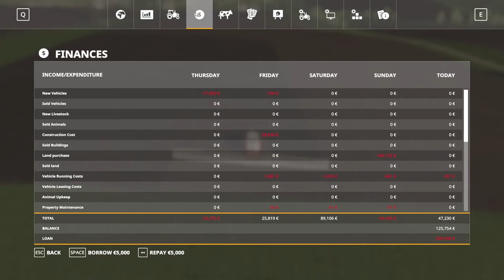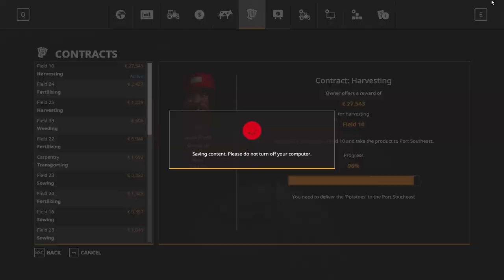Felsbrunn from scratch #12 - Tedious but lucrative potato harvest | Farming Simulator 19 Timelapse